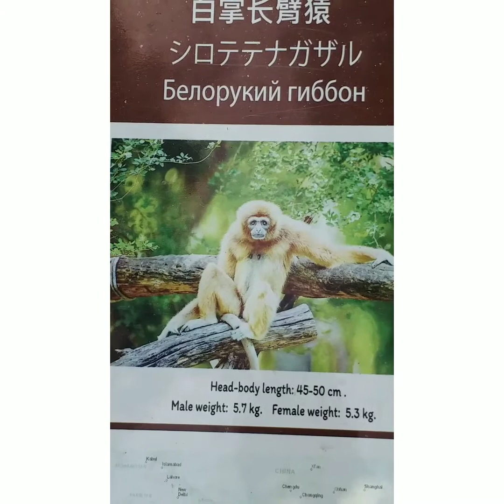berlibur ke Thailand zoo#beforecovid#2017